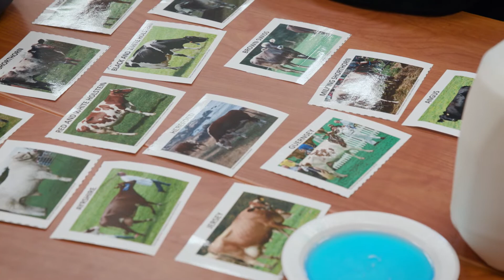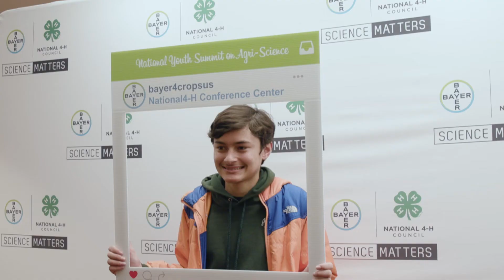4-H Student Perspectives: Austin and Shannon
We are proud to be a sponsor of the 2020 4-H Youth Summit on AgriScience. In this video student participants, Shannon Sager and Austin Nicolas, share what they learned from the summit.